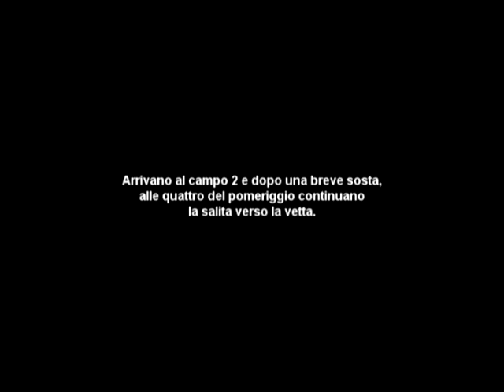HIDDEN_PEAK 8078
Salita Hidden Peak 8078